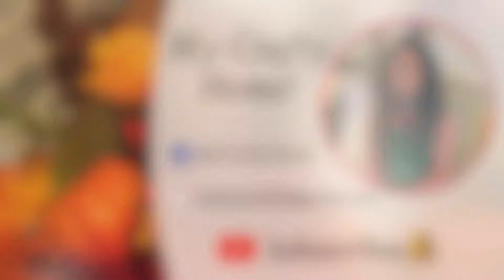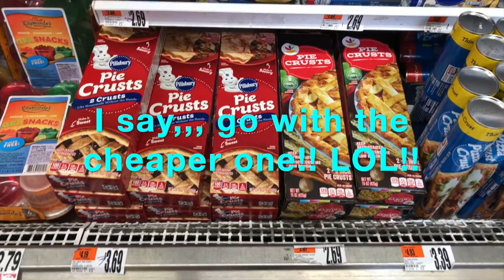EASY APPLE PIE RECIPE!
MY EASY APPLE PIE RECIPE!
6 cups of thinly sliced, peeled apples (6 medium)
3/4 cup sugar
2 tablespoons all purpose flour
3/4 tablespoon ground cinnamon
1/4 teaspoon salt
1/8 teaspoon ground nutmeg
1 tablespoon lemon juice
One box of Pillsbury piecrust or whatever kind is on sale or that you like.

Preheat oven to 425°F. Place one piecrust in a un-greased 9 inch glass pie plate and press firmly against the sides and bottom.

First pour lemon juice on apples. Take all your dry ingredients and mix in a mixing bowl, then pore over apples and toss to coat all the slices.

Pour apples in bottom crust and placed your top crust over all the apples. Be sure to press firmly on the edge to create a nice even crust. Take a knife to make a few small slits on top crust.

Bake for 40 to 45 minutes or until apples are tender and crust is golden brown. For added protection for crust, cover the edges with 2 to 3 inch wide strip of foil after 15 to 20 minutes of baking to prevent excessive browning on the edges. Cool on cooling rack for at least an hour or so before serving.

MY WARM AND COZY NATURAL HOME POTPOURRI!
*Put about 6 to 8 cups of water and simmer.
*Put in apple peels, pineapple peels or orange peels
*A handful of clothes ( I like to crush them a little)
*A tea bag that you like the smell of. (My favorite is Cinnamon Apple spice
  by Celestial)
*And a sprinkle of cinnamon.
**Be sure to keep an eye on it and that you don’t run out of water when you simmer.**

When you buy through one of my links, I will receive a tiny commission. This is at no cost to you. Thank you for supporting My Crafty Home and allowing me to continue bringing valuable and entertaining content.  💖